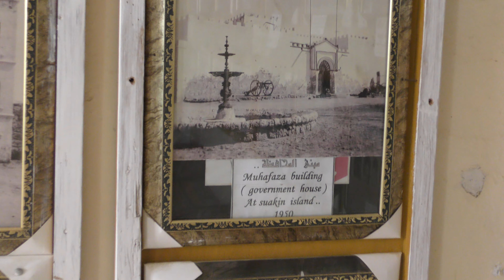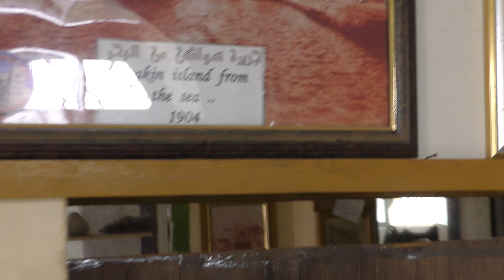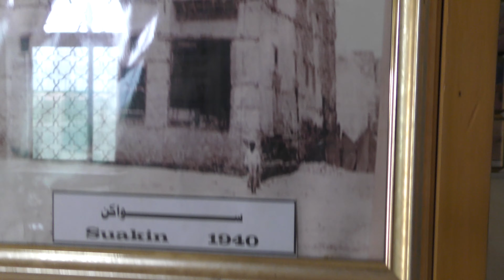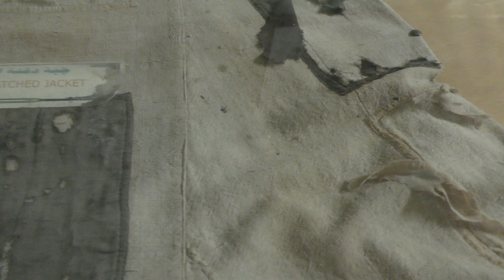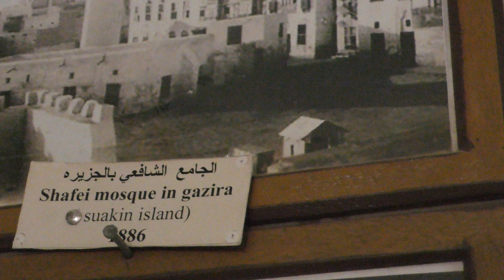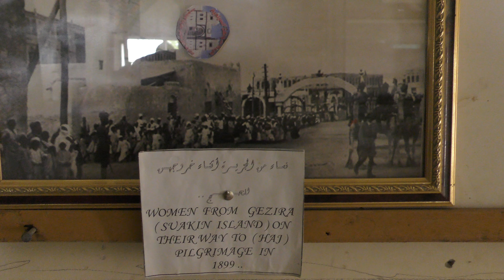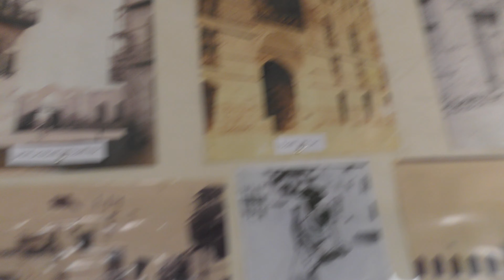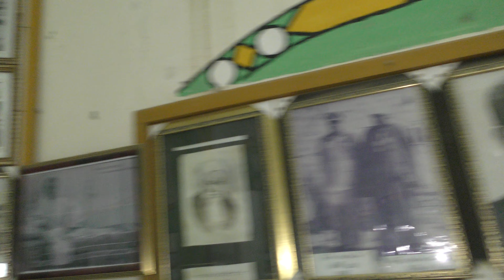Day 13-Suakin Port Museum. Photographs and historical items. Sudan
Suakin Port at the moment (December 2018) is a pile of rubble. Yet historically , from Kitchener's time (1896) to the first halfof the 20th century  , this beautiful island and port was both affluent and important. This was a major gateway of Africa to the Arabian peninsula and beyond. It was also a major slave trading centre .The photographs on the wall of the museum leave no doubt about how beautiful , vibrant and majestic this place was. If you see my other videos ,you realise this place is now dead.You may see all 290 videos of our expedition at my Playlist "SUDAN" in my channel.